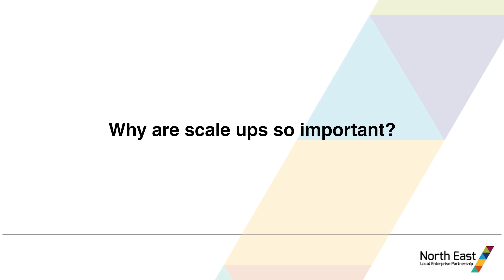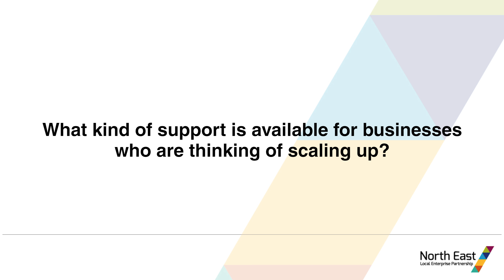Irene Graham of The ScaleUp Institute on business growth in the North East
Irene Graham, CEO of The ScaleUp Institute, explains how businesses in the North East can be supported to scale up.